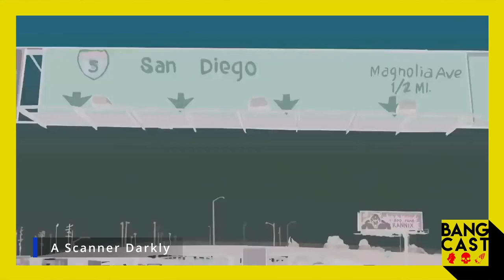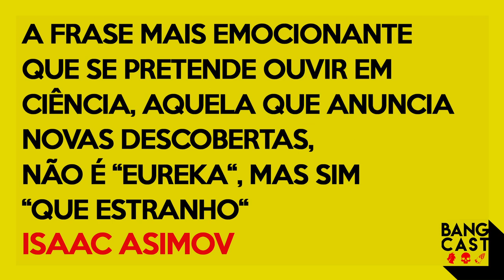BANGCAST #46 – Quem foi Philip K. Dick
Philip K. Dick é um dos nomes incontornáveis da ficção científica. À conversa com o nosso convidado, Jorge Rosas, analisámos a vida pessoal, profissional e experimental do autor americano, mitos e factos sobre as suas fontes de inspiração, e a influência que a sua obra exerceu e ainda exerce sobre a cultura mundial.

BANGCAST é o podcast da Revista BANG! a tua revista semestral de literatura fantástica, cinema, TV, banda desenhada, jogos de tabuleiro, cosplay e tudo o que move um nerd.

Convidado especial:
---Jorge Rosa

As tuas sextas-feiras vão passar a ser épicas. Só que não!

O código promocional divulgado neste episódio deve ser colocado em letras maiúsculas. Tem o valor de 5 Euros e poderá ser descontado em compras O código é válido (DURANTE OS 14 DIAS APÓS PUBLICAÇÃO) de 27 de janeiro a 09 de fevereiro de 2023, aplicável apenas a livros publicados há mais de 24 meses, em compras superiores a 20 Euros, nos termos do regime jurídico da Lei do Preço Fixo do Livro. Válido apenas uma vez por utilizador registado. Não reembolsável. Não acumulável com outros vouchers em vigor.